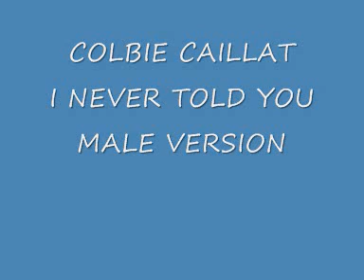coilbie caillat - i never told you (male version) + LYRICS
LYRICS :

I miss those blue eyes, how you kiss me at night
I miss the way we sleep
Like there's no sunrise, like the taste of your smile
I miss the way we breathe

But I never told you
What I should have said
I just held it in

And now, I miss everything about you
I can't believe that I still want you
After all the things we've been through
I miss everything about you, without you

I see your blue eyes, everytime I close mine
You make it hard to see
Where I belong to, when I'm not around you
It's like I'm not with me

No I never told you

And now, I miss everything about you (still you're gone)
I can't believe that I still want you (and loving you, I never should have walked away)